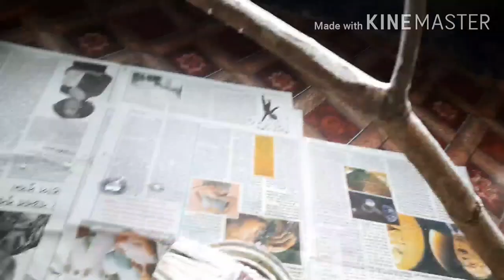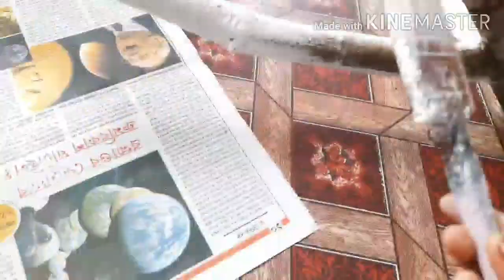Natural branch perch and breeding pot for my budgies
In this video, I shared how I made a natural branch perch and a breeding pot for my budgies.